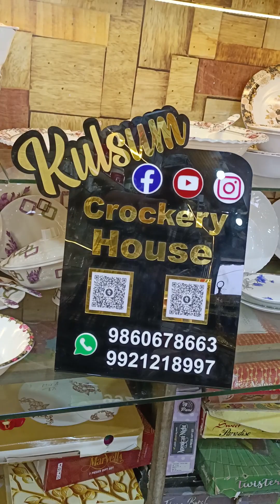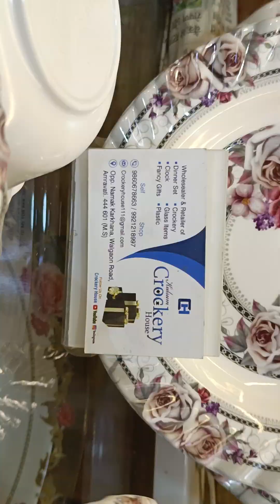Masha Allah 3399₹ me Deep 12 plate 64 PC's Set At✨ Kulsum Crockery House Amravati ☎️9860678663